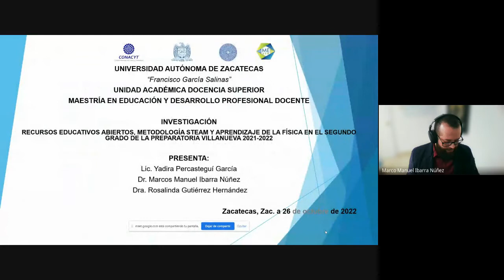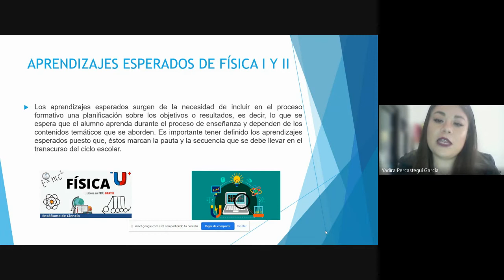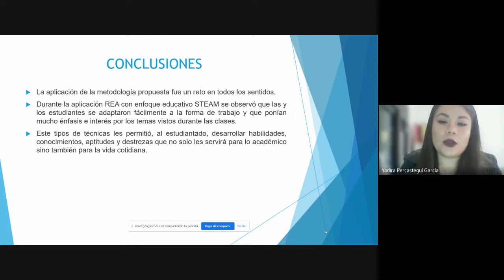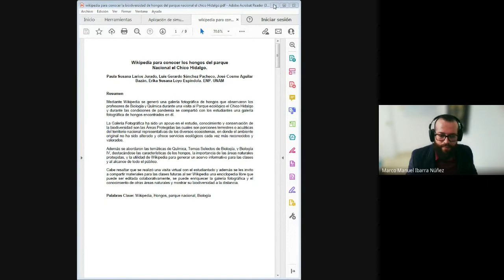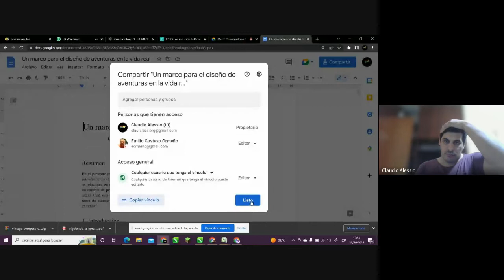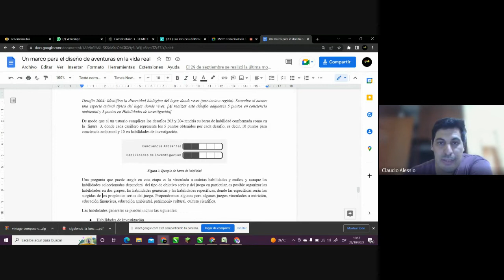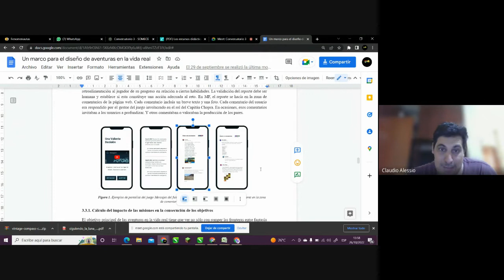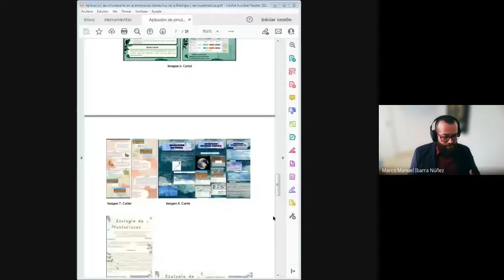SOMECE2022 Conversatorio 3